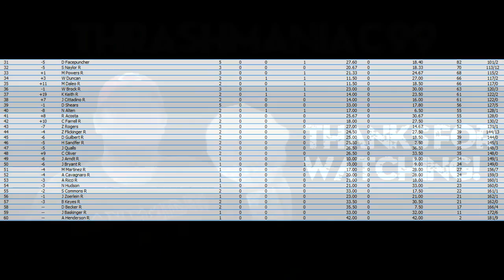//NNSCRA// Walmart Cup Series S9 Race 5 (Tennessee)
With 4 races in the books, we head to the 2nd stop of the Tennessee Trifecta at Tennessee Superspeedway for the Bojangles 400. Who will win? Watch and find out!